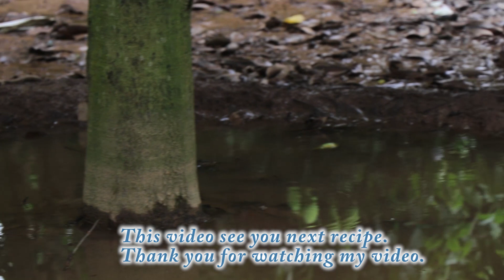Stir Fry Beef and Vegetable Recipe - Beef with young corn cooking by countryside life TV.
Hi everyone. Today I have a new recipe to show you about Stir Fry Beef and Vegetable.I hope you love my video. Thank you.

Olá a todos. Hoje eu tenho uma nova receita para mostrar sobre Stir Fry Beef and Vegetable. Espero que você ame meu vídeo. Obrigado.

Hola a todos. Hoy tengo una nueva receta para mostrarles sobre Stir Fry Beef and Vegetable. Espero que les guste mi video. Gracias.